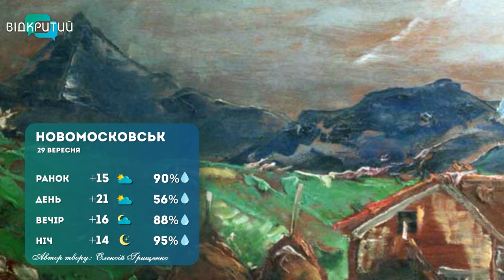Погода на 29 вересня 2022